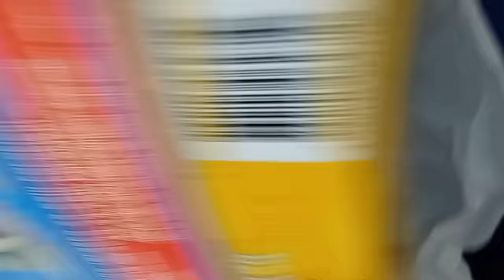DEDA MRAZ, LAŽNI i PRAVI. KO JE U PRAVU?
Ćao drugari, pogledajte priču o lažnom i pravom deda mrazu koju smo vam spremili.
Uzivajte!

Hvala vam na podrsci od srca!

Ako ste novi, i ako vam se svidjaju nasi videi, prijavite se na nas kanal.
Šaljemo vam zagrljaj.
Budite srecni i volite se!